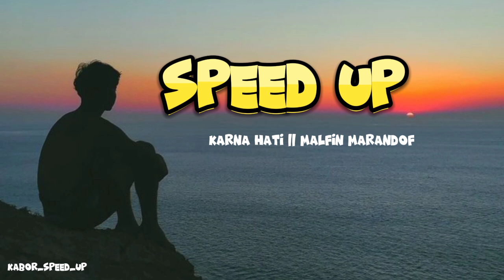KARNA HATI - MALFINMARANDOF || speed up papua